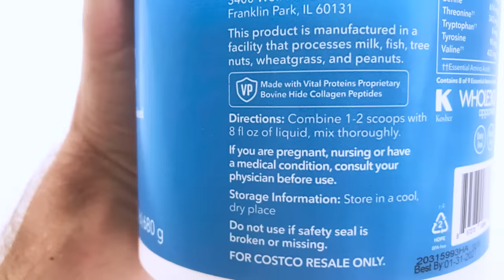Vital Proteins Collagen Peptides | Results After One Year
I've been taking Vital Proteins Collagen Peptides every day for a little over a year.  In this video I share my results.  This video is three parts.

Part 1 we'll cover some common questions about taking collagen supplements.
Part 2 we'll talk about my experience taking mainly Vital Proteins every day for more than a year.
Part 3 I'll share some examples of other peoples results.

Vital Proteins Collagen Featured in this Video
Vital Proteins Collagen Peptides Chocolate Flavor

Other quality collagen brands:
Ancient Nutrition Multi-Collagen Protein
Wholesome Wellness Multi-Collagen Protein
Orgain Collagen Peptides
Sparkle Collagen Peptides with Verisol

eBooks:

Keto: Adventures of a Keto N00B. The Unexpected Benefits of a Ketogenic Diet

Procrastination Stop the Thief of your Future. 5 Simple Ways to Stop Procrastination Now

Happiness Factors Simple Things You Can Do to Have More Happiness Now

If you are considering taking Vital Proteins Collagen Peptides I hope this video helps.